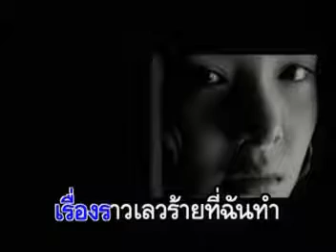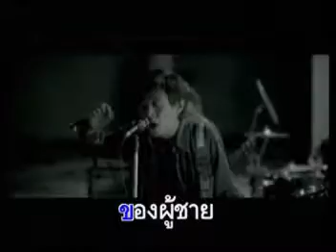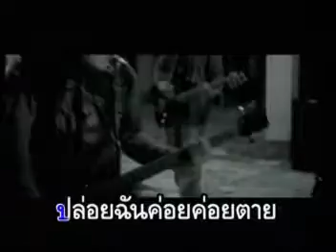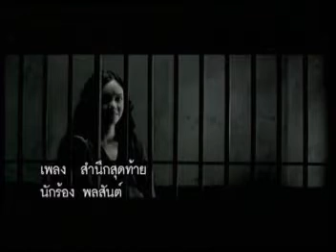สำนึกสุดท้าย - พลสันต์ พินิจคุณ | MV Karaoke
เพลง สำนึกสุดท้าย
ศิลปิน พลสันต์ พินิจคุณ (A Mob)
อัลบั้ม พลสันต์
RS Promotion